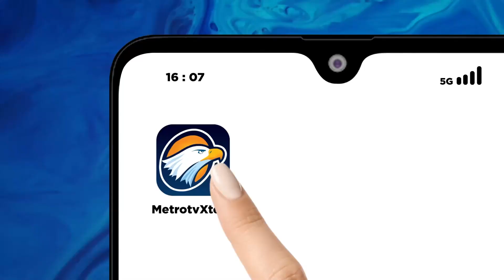Pelaku Rekam Aksi P3m8vnvh4n Dengan Ponsel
MetroTV, Tim Forensik rumah sakit Polri Kramat Jati sudah selesai melakukan autopsi terhadap 4 anak korban p3mbunuh4n. Meski demikian pihaknya masih menunggu hasil pemeriksaan laboratorium patologi.